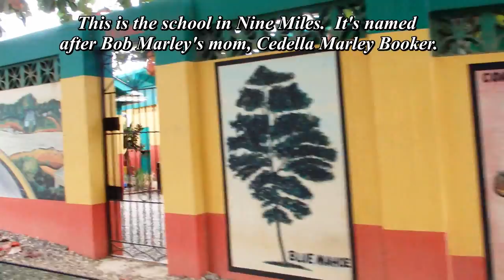Bob Marley's Childhood Home & Mausoleum, NINE MILES, JAMAICA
The drive to Bob Marley's childhood home in Nine Miles + Tour